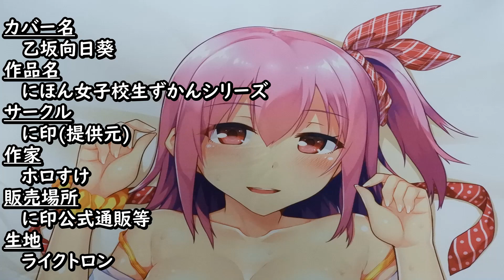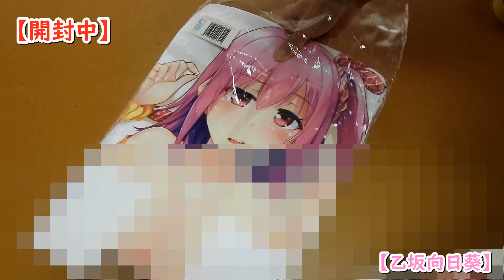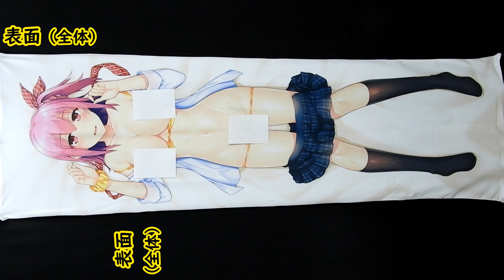【にほん女子校生ずかん】元気ハツラツ！乙坂向日葵ちゃんはいつも僕の周りを明るく照らしてくれる夏の日のヒマワリのような存在なんです！枕／ホロすけ 抱き枕カバー【に印】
再販されたので今では手に入りやすくなりましたね。よかよか。

抱き枕データvol.66
主な販売場所・に印
作家・ホロすけ
製品仕様・ライクトロン
レア度・★★☆☆☆

未使用ですが顔に若干よれがありますね？１年間押し入れの奥底でしまってたから湿気と他の枕カバーの重さでできてしまったのかもしれないわこれ。
ゆるして向日葵ちゃんm(__)m←天誅！